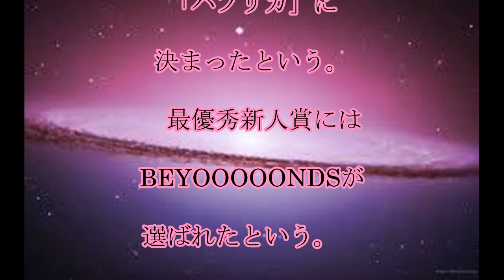日本レコード大賞,レコード大賞は,Foorin,「パプリカ」,話題,動画